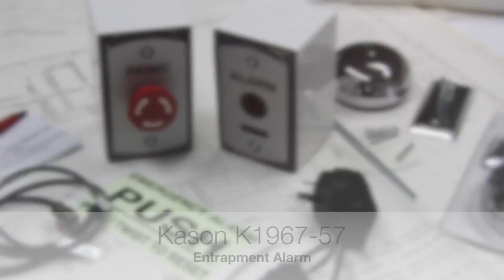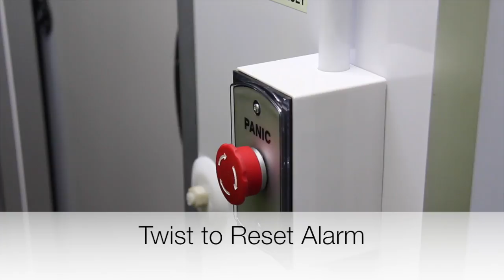Kason Coolroom & Freezer Entrapment Alarm System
Reduce the Risk of Staff Entrapment in Coolrooms & Freezers

Kason Entrapment Alarm
Part Number K1967-57

There have been numerous reports of workers getting trapped in Coolroom & Freezers, with the most common cause attributed to faulty door equipment or blocked exits.

So take your workplace safety standards to the next level, stop putting your staff/customer at risk and install the Kason Entrapment system today.

Features
* Easy Push Panic Button
*High Output Blue LED Strobe Lights
* 9v Battery Back Up
* 100db Piezo Siren
*  IP65 Rated
*  12v Plug-In Transformer
*  Simple Twist to Rest
*  OH&S & Australian Building Code Compliant
* Simple Plug & Play Install
* Optional "Door Open" Alarm
* Remote Dialer Connection